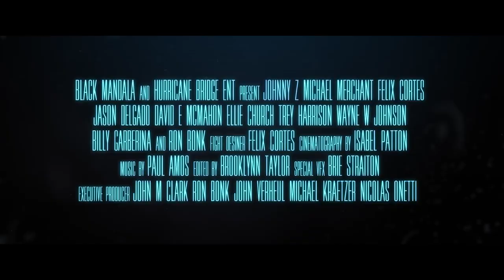(2023) - TRAILER - "Johnny Z"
-Here's the Official Trailer for the Horror / Zombie / Martial Arts Film "Johnny Z" ( Hurricane Bridge Entertainment). Distributed by Black Mandala Films.

-Synopsis: Johnny Z is a horror-action feature film about a half human, half zombie named Johnny who, under the guidance of a martial arts master seeks vengeance on the evil corporation that created him.

-Directed by Jonathan Straiton. Script by Jonathan Straiton & Ron Bonk.

-Starring Felix Cortes, Michael Merchant, Jason Delgado, David E. McMahon, Ellie Church, Trey Harrison, Billy Gaberina, Ron Bonk and more. I play the role of Monster Boy in this.

-For more info on "Johnny Z," visit the following sites